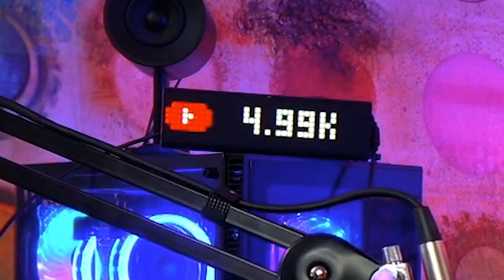NEVER Livestream Subscriber Milestones 😭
Also thanks for trolling me. We have a love hate relationship don't we chat?

I stream Full time on Facebook.

Thanks! I cant wait to see you in the Fox Den, Ciao!